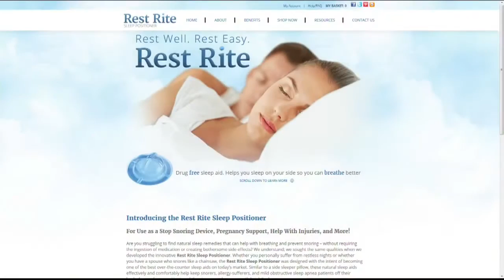Check This Out: Sleep Positioner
Courtney presents the Rest Rite Sleep Positioner and Tina is testing it out to see how it works.